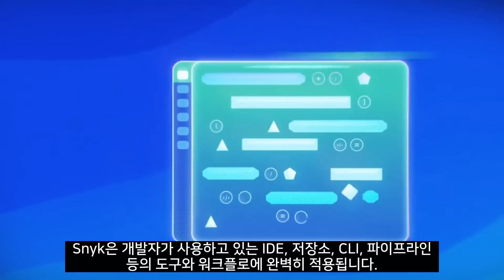Snyk의 개발자 보안 플랫폼 [한글자막]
Snyk's Developer Security Platform [Korean Subtitled]

개발을 빠르게, 보안을 유지하는 법.

Snyk의 업계 최고의 보안 인텔리전스를 기반으로
코드, 오픈 소스 종속성, 컨테이너 및 코드형 인프라의 취약점을 찾아 자동으로 수정합니다.